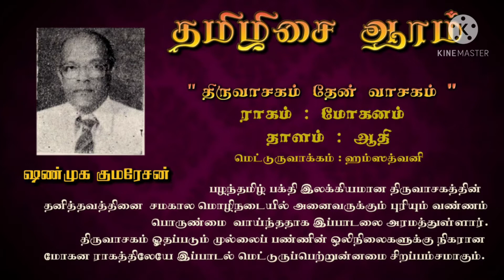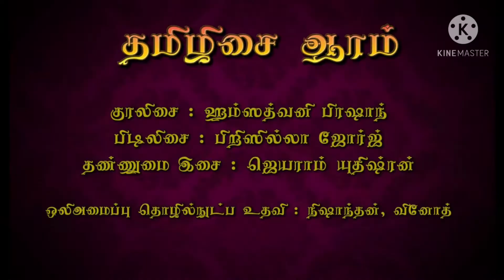Thiruvasagam | Shanmuga kumaresan | Mohanam | Srilankan Tamil Songs | Keerthanai